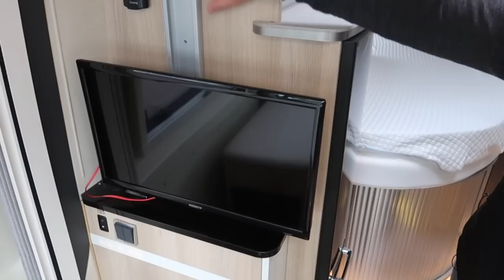OCCASION de 2020 plus chère qu'un NEUF ??🧐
Découvrez ce fourgon d'occasion de 2020 ! Le Campérêve Magellan 742. Kévin vous présente l'extérieur, puis l'intérieur, ainsi que ses équipements, ses options et bien sur son prix.

Caractéristiques :
Fiat
Modèle 2020 occasion
6460km
160CV
4 places carte grise
3 couchages
Long: 6m36
Larg: 2m05
Haut: 2m63
Eau propre: 110l
Eaux usées : 100l

Toutes options :
Jantes alu,
Climatisation Truma Cellule
Skydome
Boite automatique
Multimédia avec caméra de recul
Panneau solaire 100w
Combi 6EH
Téléviseur 22''
Réservoir eaux usées isolé et chauffé
Pack contrôle
etc

Garantie constructeur jusqu'en 2022.

Adresse : Route de Montjean , 16700 Ruffec

Remy Freres, c'est une entreprise familiale depuis 1974, spécialiste dans la vente de camping car neuf et d'occasion. ( Mobilvetta, Font vendome, Stylevan etc )